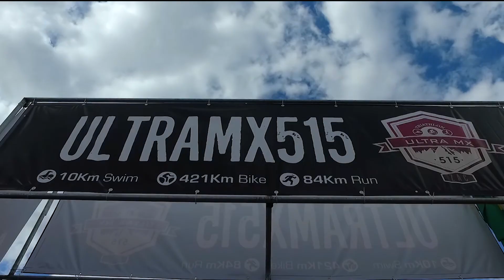Promo UltraMX5151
Se acerca una edición más del ULTRAMX515, reuniendo a los atletas con mas ganas de éxito y un temple inquebrantable. ¡No te lo puedes perder!